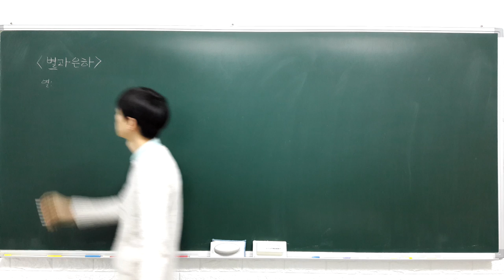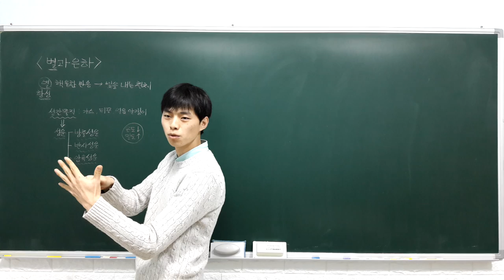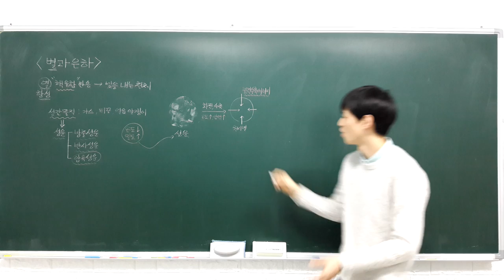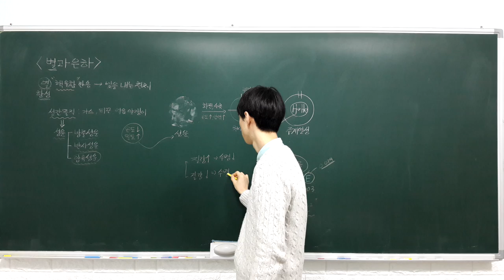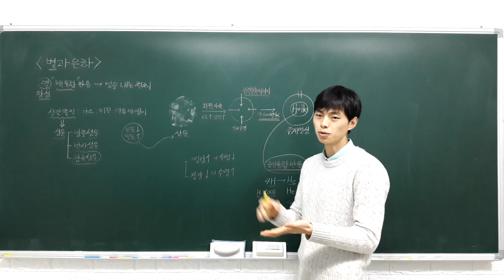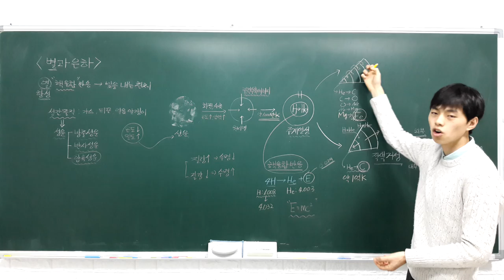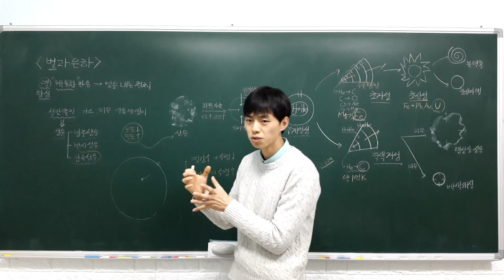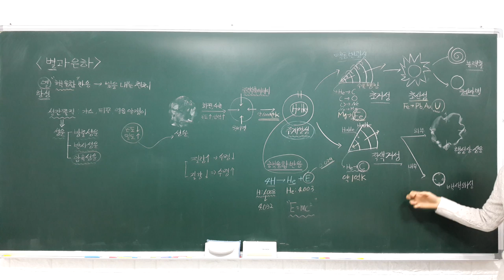고등 융합과학 1 3 1 별의 탄생과 진화, 무거운 원소의 생성